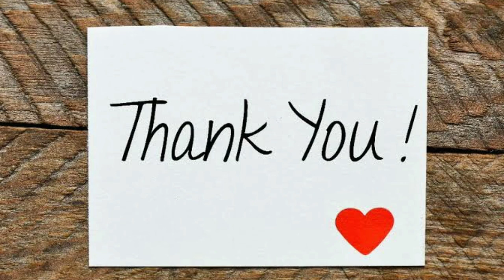INTERESTING FACTS OF SAKSHI AGARWAL